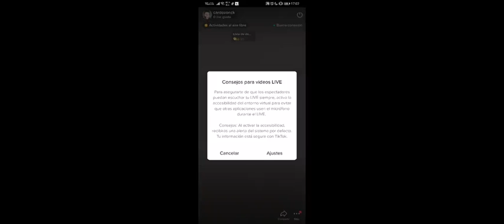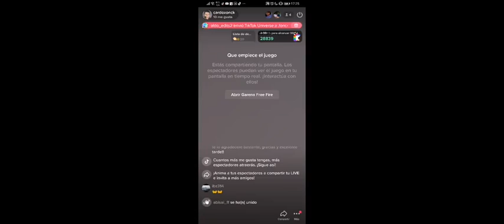Tratando de mejorar en DE-Clasificatoria Parte 1 QUE BUENOS DUELOS!!!!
Ayudame con tu poderoso like y me ayudarias bastante si compartes!!